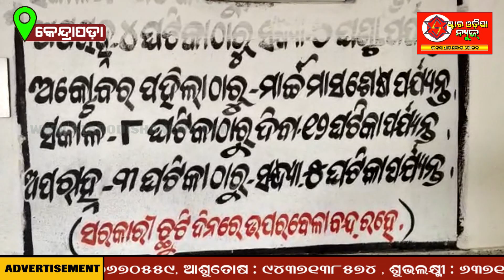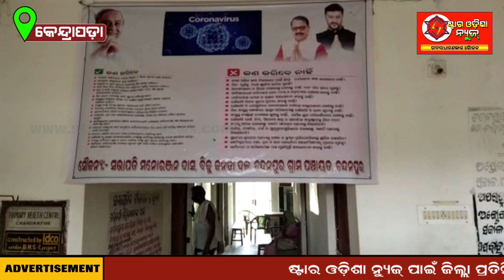ଡାକ୍ତରଙ୍କ ଅନୁପସ୍ଥିତିରେ ଚାଲିଛି ସ୍ୱାସ୍ଥ୍ୟ ସେବା